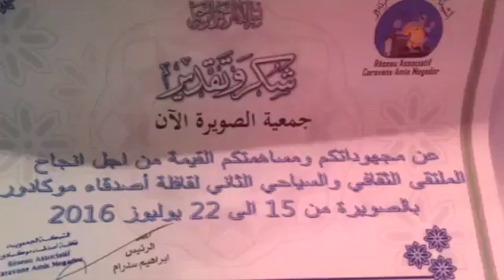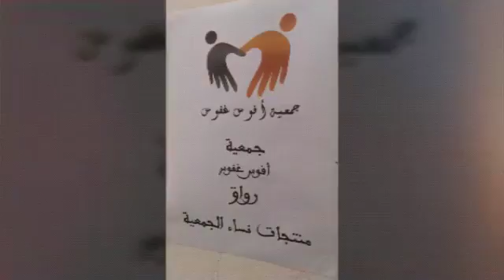ملخص الملتقى الثقافي و السياحي الثاني